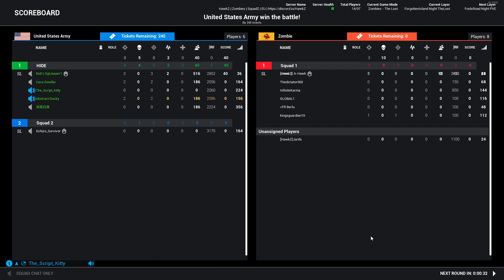SquadZ But Like Without The Z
When there are no zombies around...